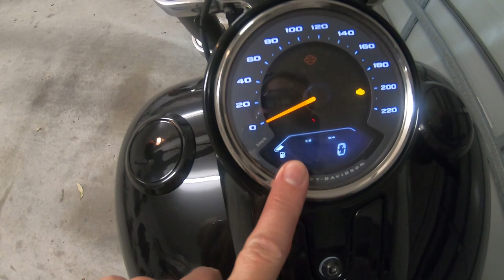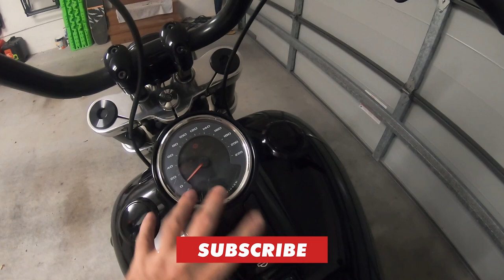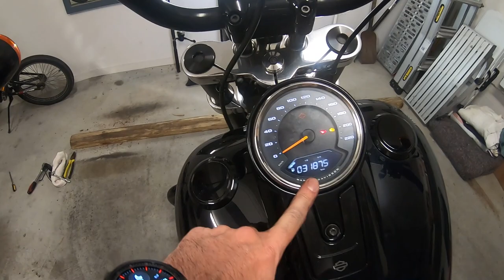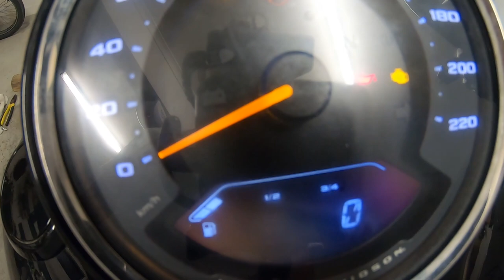HARLEY DAVIDSON Speedo CONDENSATION Fix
Hi guys,

In this video I have a go at fixing the condensation/fogging issue with the odometer on the Sport Glide. It is a well known issue with a few models across the Harley Davidson range, not just the Sport Glide.

Cheers

Roddy